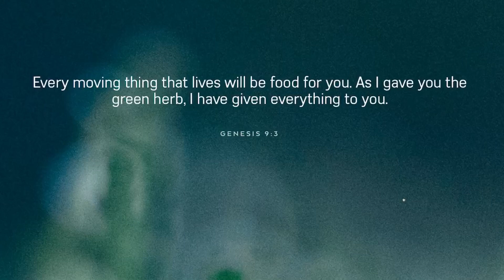April 25, 2019/353 Trucking, Delivering to McLane foods. Burlington New Jersey